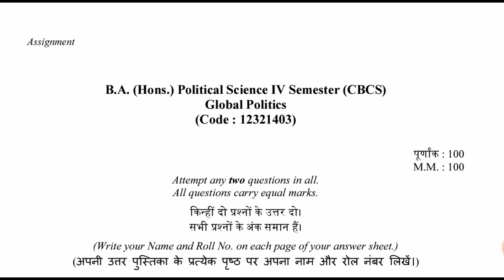Ba Pol Hons *Solved Assignment* For 4th Semester 2021 | Sol Solved Assignment 2021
______________Ashu shrivastav_____________